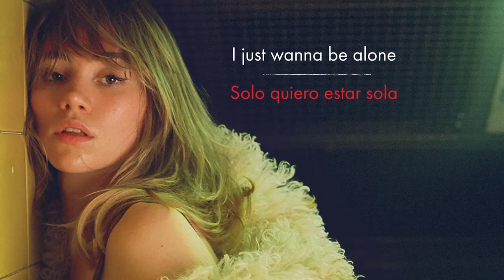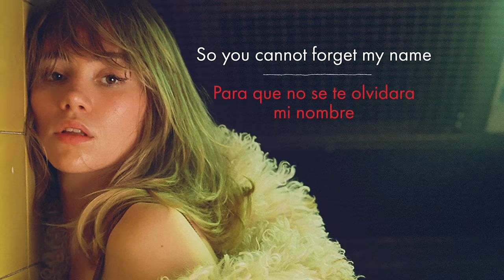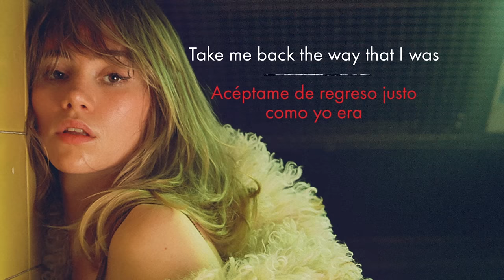Suki Waterhouse - OMG (Official Lyric Video) [English/Spanish]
09.27 - tba
09.28 - Denver, CO
10.17 - Houston, TX
10.18 - Austin, TX
10.19 - Dallas, TX
10.21 - Phoenix, AZ
10.22 - San Diego, CA
10.23 - Los Angeles, CA
10.25 - San Francisco, CA
10.28 - Vancouver, BC
10.30 - Portland, OR
11.01 - tba
12.02 - Kansas City, MO
12.03 - St. Louis, MO
12.04 - Indianapolis, IN
12.06 - Cleveland, OH
12.07 - Brooklyn, NY [SOLD OUT]
12.08 - Brooklyn, NY
12.10 - Philadelphia, PA
12.11 - Washington, DC
12.13 - Boston, MA
12.14 - Montreal, QC
12.15 - Toronto, ON
12.17 - Detroit, MI
12.18 - Chicago, IL
12.19 - Nashville, TN
12.21 - Atlanta, GA

Lyrics:
People ask me what it’s like
Knowing you
And how I hold myself at night
Knowing how I lost myself
Wanting you
And how I always lose myself
Wanting you

The city sky is hanging low
It seems to know
I’m finding comfort where I can
With all these ghosts
I just wanna be alone
When the lights dim low
And I go home

Take me back the way that I was
You know I only tried to play your games
So you cannot forget my name
You were right and I’ve been saying
You always had it easy
Oh my god
The way that I was

I don’t often use your name but I’m craving to
And all these strangers look the same
But I look for you
As I'm crawling through the streets, it’s a lonely view
And I feel so blue
I feel so blue

My baby don’t look for me
When I get lost and on these streets
See myself but it’s not me
I’m with the crowd, I cannot breathe
My baby’s no good for me
No good for me
And nothing’s ever easy

Oh my god
You know I’m inside and I’m in between
What you want I can’t compete
You cross the line and I repeat
You’ve always had it easy
Easy
You make me feel so sleazy